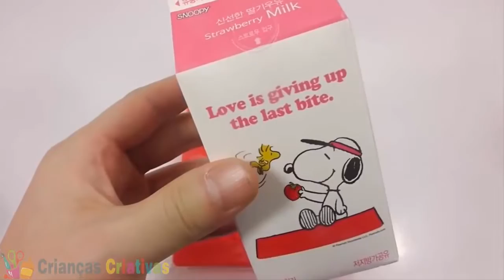ᴄᴏᴍᴏ ғᴀᴢᴇʀ ᴀ sᴏʙʀᴇᴍᴇsᴀ ғʀᴇsᴄᴀ ᴄᴏᴍ ɢᴇʟᴀᴛɪɴᴀ - ʟᴇɪᴛᴇ ᴅᴇ ᴍᴏʀᴀɴɢᴏ - ᴄᴏʀᴀɴᴛᴇ ᴀʟɪᴍᴇɴᴛᴀʀ ► CCB